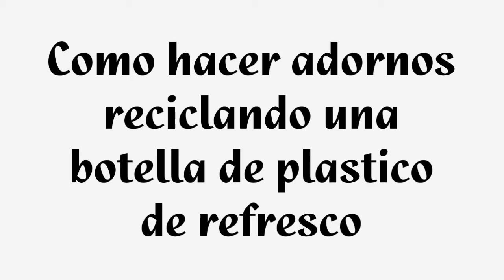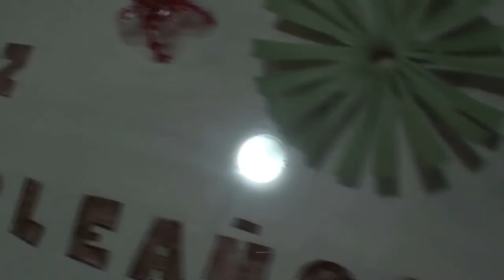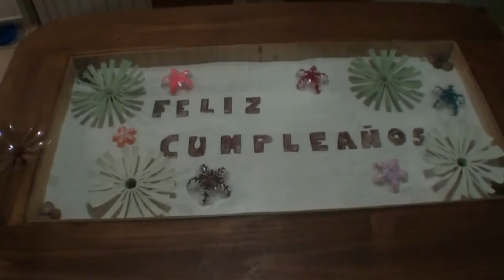Como hacer adornos con una botella de plastico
Este tip esta genial si quieren hacer unos adornos rápidos ya sea para la fiesta del hij@, o para el salón de clases o ya mas elaborados y los tienen como adornos para sus paredes, árbol de navidad etc, como siempre se los digo, yo no soy muy hábil para lo de las manualidades, solo les muestro el consejo de como pueden hacerlo y ya ustedes lo perfeccionaran, si lo hacen mandenos fotos a la pagina de Facebook para publicarlas, espero les sea útil y como siempre les recuerdo que este canal es para hacer cosas sencillas, con lo que ya tenemos en casa y no nos cueste mas, en este caso solo hay que comprar un poco de pintura para dejarlos bien, no se les olvide suscribirse , dar like y lo mas importante si les gusta es compartir el video a todos los que puedan, así haremos mas grande esta comunidad y podremos poner mas tips y hacerles aunque sea la vida un poco mas fácil aunque sea en este tipo de cosas, saludos a todos y disculpen lo largo del video :)